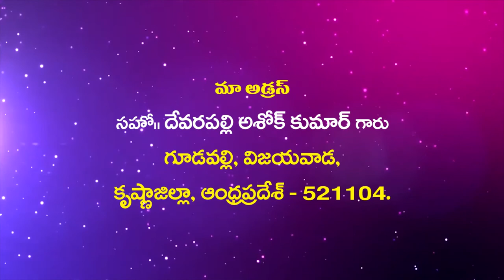Suvarthikulu Ashok kumar garu ||06-11-2019|| ఆశీర్వాదము కోరుకోవాలి...